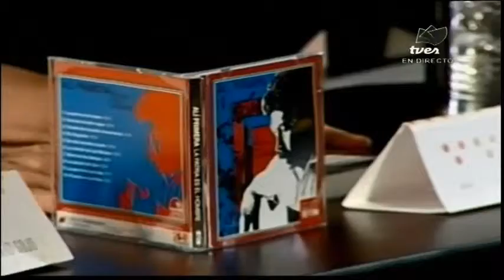TVes - Min. Cultura presenta Venezuela Disco 2013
Rueda de Prensa Venezuela Disco Patria Sonora 2013
Fidel Barbarito: Ministro P.P. para la Cultura